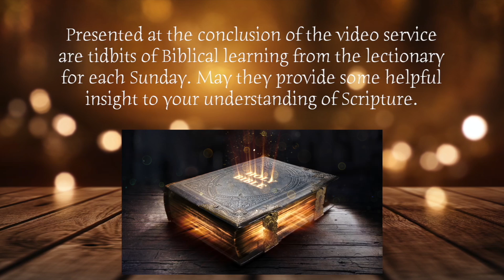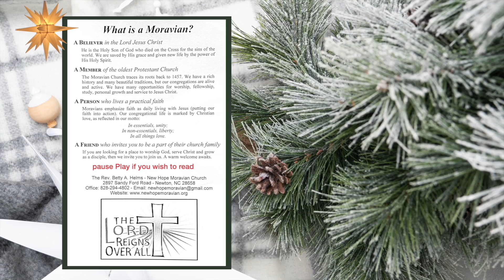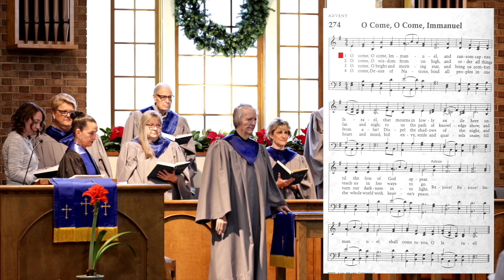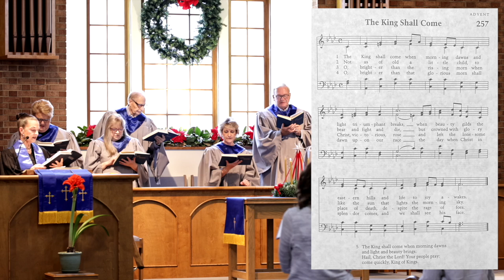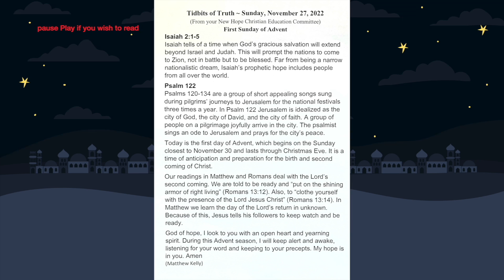The First Sunday in Advent at New Hope Moravian Church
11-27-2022 Worship Service in celebration this Christmas Season